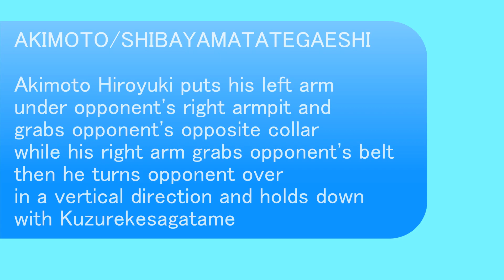柔道 秋本啓之 柴山縦返し 寝技 Akimoto's Turnover Judo Newaza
Former World Champion Akimoto Hiroyuki's favorite turnover is
often called Akimoto in Europe
But its real name is Shibayamatategaeshi
Which was invented by Nanatei(Kosen) Judo player Shibayama from
Tokyo University around the year of 1990
Some experts say the origin of the technique can date back to
the 1920s' Kosen Judo

Btw, The technique called SRT(Super Rolling Thunder) and
Akimoto are often jumbled up together in Europe
But they are different from each other
SRT was invented by Nanatei(Kosen) Judo player
Endo from Kyoto University around the year of 1990
SRT is one of Japanese women's favorite newaza techniques

The main difference between these two techniques
Akimoto
Tori puts his left arm under opponent's right armpit and grabs
opponent's opposite collarwhile his right arm grabs opponent's belt
then he turns opponent over in a vertical direction and holds down
with Kuzurekesagatame

SRT
Tori puts her right arm under Uke's stomach and grabs uke's hem
while her left arm grabs uke's belt or back then she turns uke over
in a vertical direction and holds down with Kuzurekesagatame